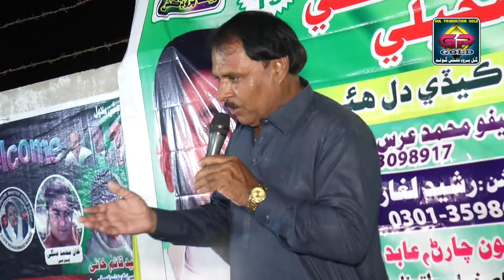Zulfqar Ali Khaskheli New Sindhi Song | زولفقار علي خاصخيلي نيو البم